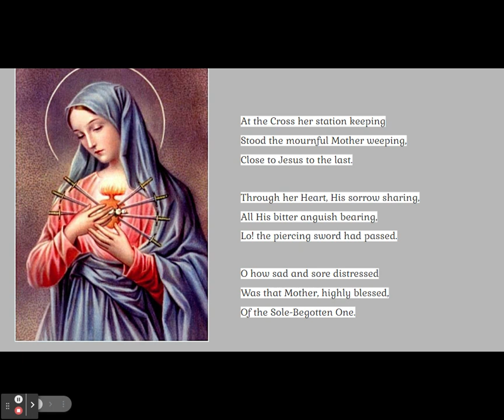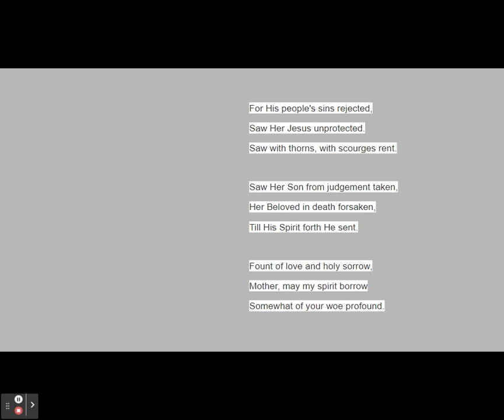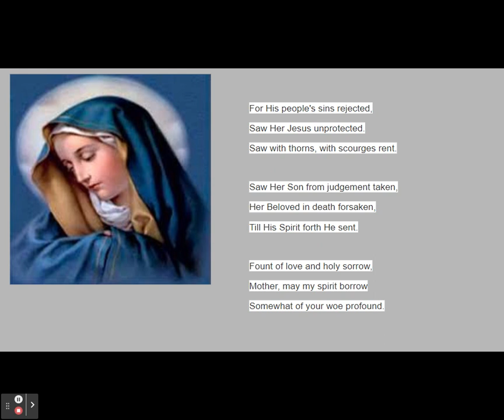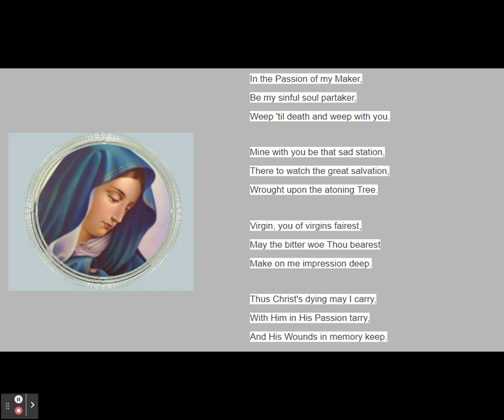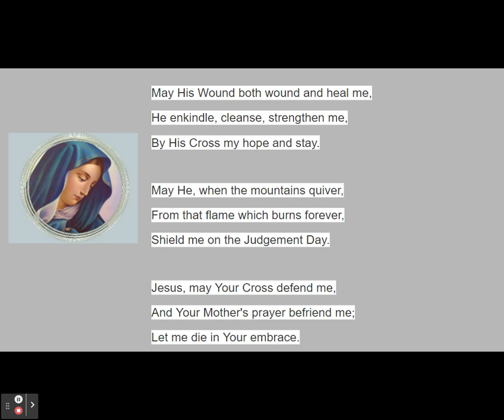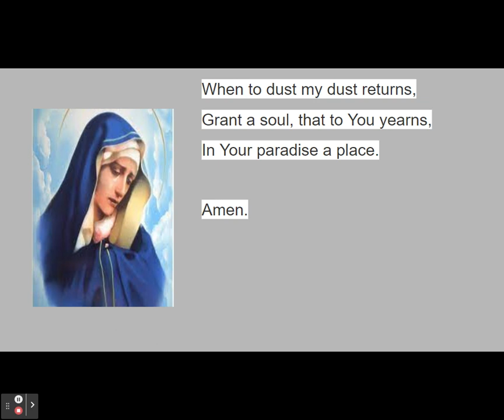The Prayer Stabat Mater Dolorosa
The Dolorous Passion of our Lord Jesus Christ